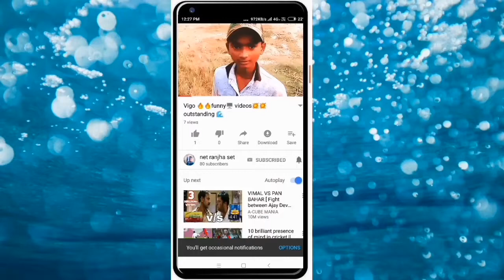Must_funny_very_nice_net_ranjha_set_best_comedy_video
Net_ranjha_set: we are welcome